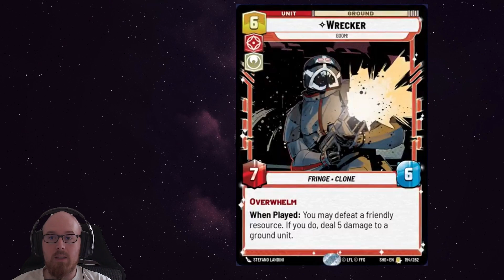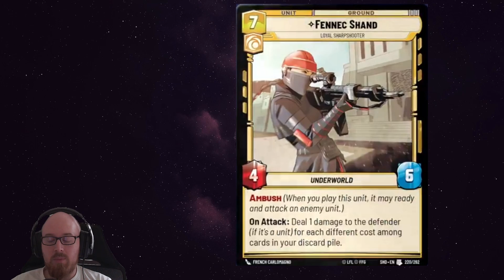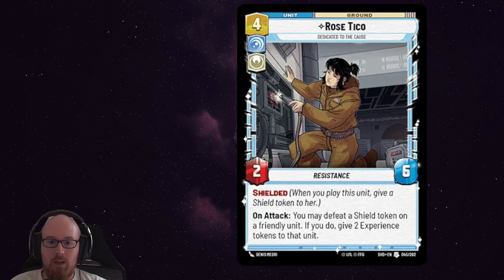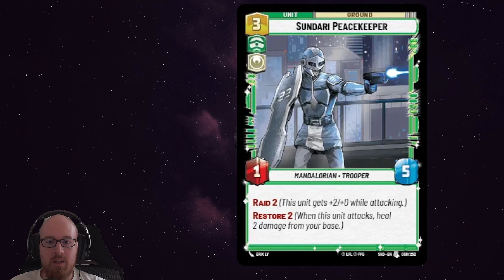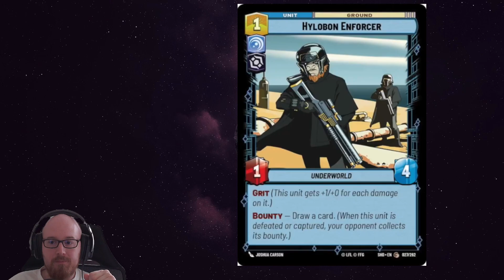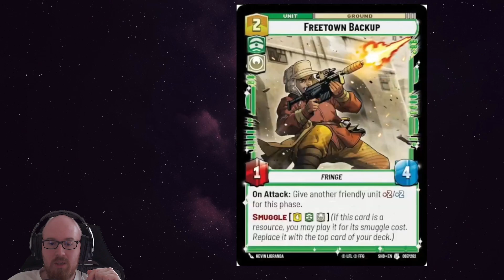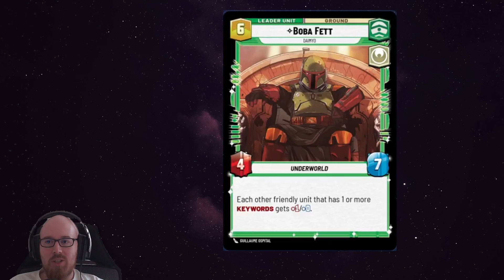Star Wars: Unlimited - Spoilery pt4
W dzisiejszym materiale kolejna porcja spoilerów.